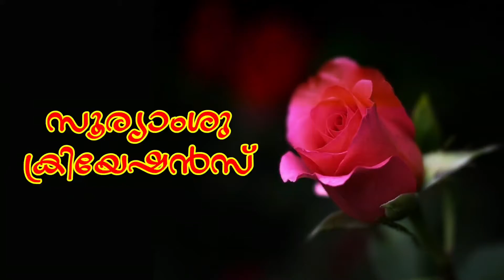പൂ പുഞ്ചിരി (കവിത) - രസത്തുള്ളികൾ - താൾ: 3